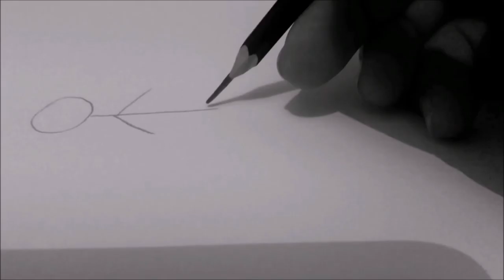Curso de desenho online mais rápido da internet -curso de desenho realista